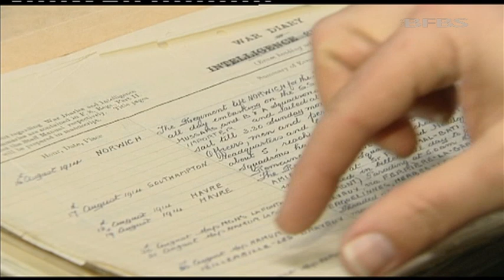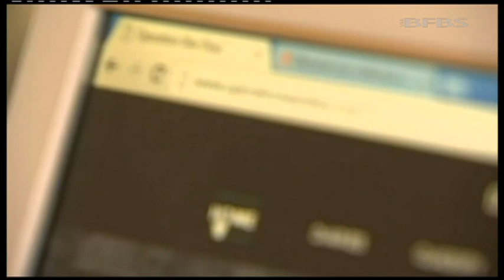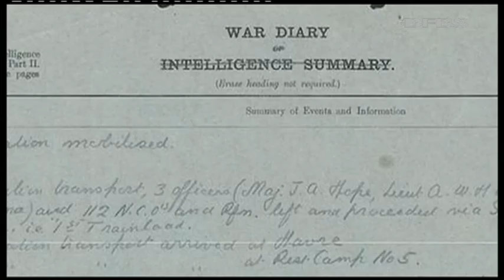World War One Soldiers' Diary Extracts Go Online 14.01.14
Diaries describing life during the First World War by British soldiers have been digitised and can be read online.

As part of the organisations centenary programme the National Archives is publishing the first batch of unit diaries from France and Flanders.

One soldier from the 4th Division, 1 Battalion Somerset Light Infantry in 1917 describes one occasion of gunfire: "The Germans quickly got their artillery into position, and a considerable amount of shelling was experienced. Our casualties in this engagement were slight."

Another entry by Captain CJ Paterson, one of the First Battalion's soldiers describes the horrendous reality of life in the trenches:

"As I say all should be nice and peaceful and pretty. What it actually is is beyond description.

"Trenches, bits of equipment, clothing (probably blood-stained), ammunition, tools, caps, etc., etc., everywhere.

"Poor fellows shot dead are lying in all directions. Some of ours."

"Everywhere the same hard, grim, pitiless sign of battle and war. I have had a belly full of it."

Maria Miller, Culture Secretary, Maria Miller, said: "The National Archives' digitised First World War unit diaries will allow us to hear the voices of those that sacrificed their lives and is even more poignant now there are no living veterans who can speak directly about the events of the war. This new online vehicle gives a very public voice to some of these soldiers, through which we will be able to hear their thoughts and feelings."

You can read the online war diaries on the National Archive

Picture credit: Crown Copyright / National Archives